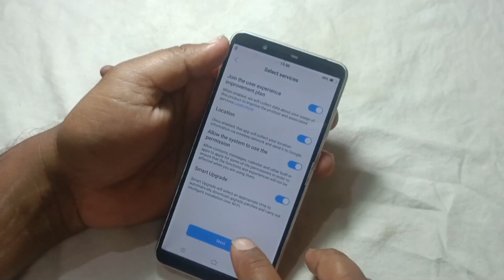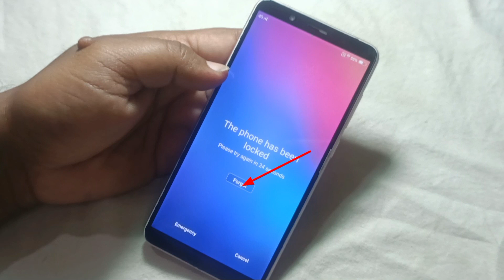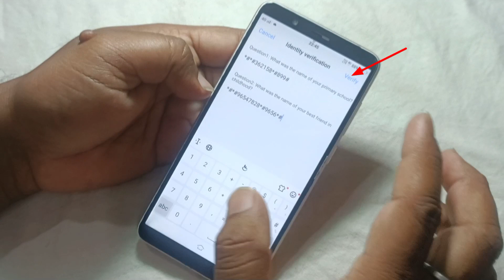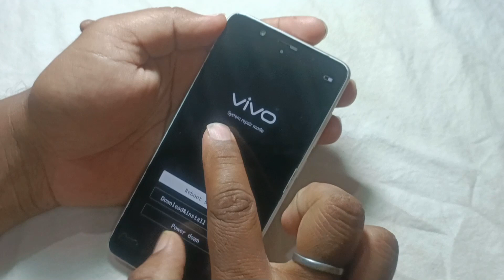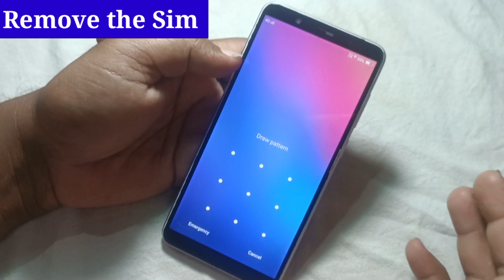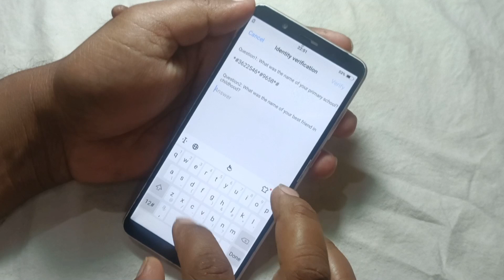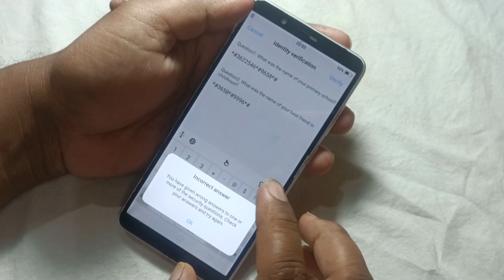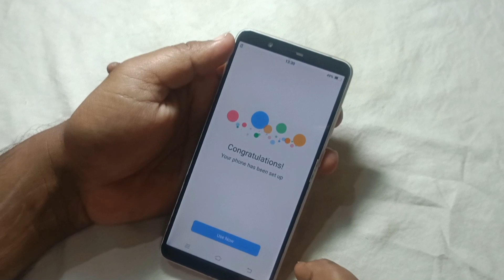May 2023:- vivo mobile ka pin lock kaise tode, vivo ka lock kaise tode, pattern lock kaise tode 2023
vivokalockkaisetode
passwordlockremove
patternlockremove
passwordunlock
patternlockkaisetode

vivo mobile ka pin lock kaise tode